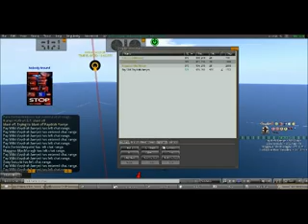FAY THE BACKYARD FOOL DRUNK AGAIN PART 1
Once again folks Fay the backyard tattooist drunk again. Won't say a word when sober...lol